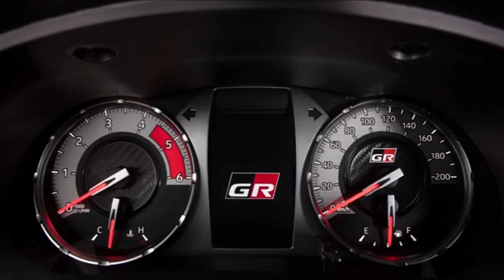Nova Toyota Hilux GRS 2024